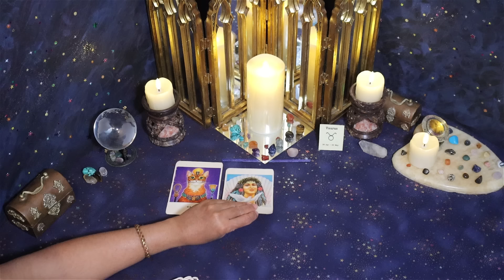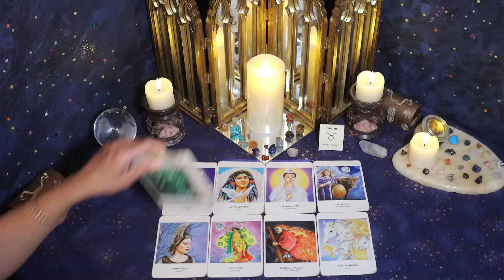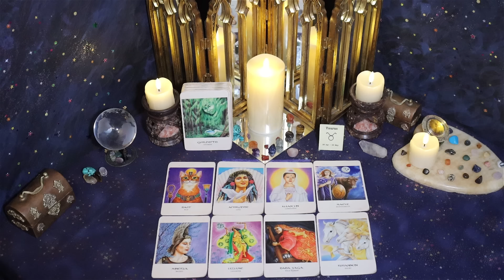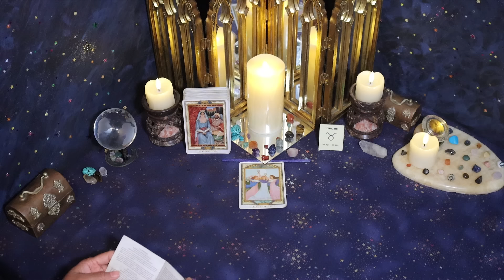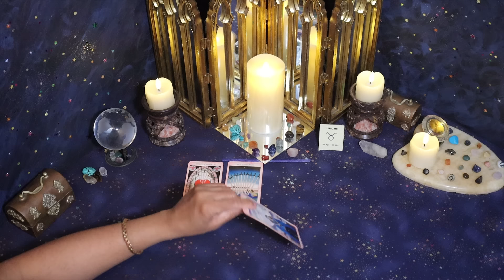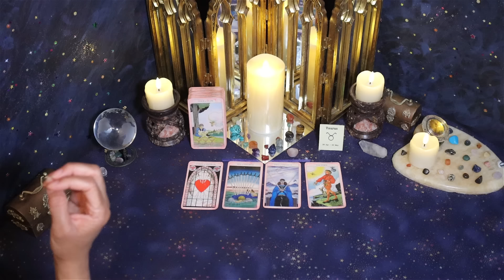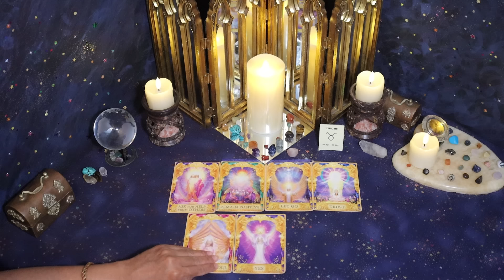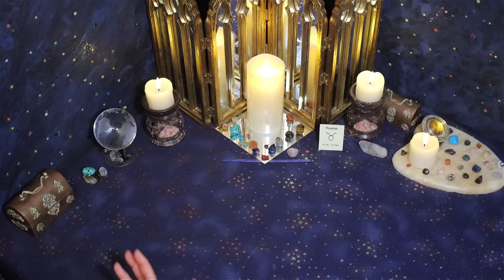Taurus (October 1st - 15th) IRRESPONSIBLE & FOOLISH. They need TIME to HEAL and MATURE.